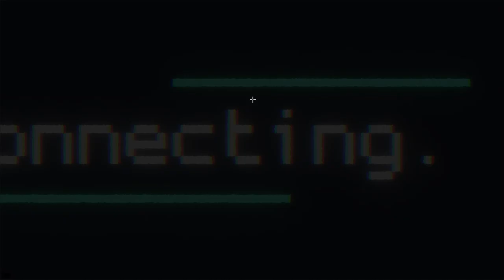Carrier Command 2: Cruise Missile Goonery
Just a little highlight reel from a session of Carrier Command 2 with Maxim and Ristan.

Games good. 8/10. would crash aircraft again.